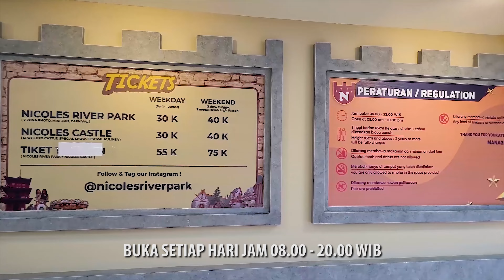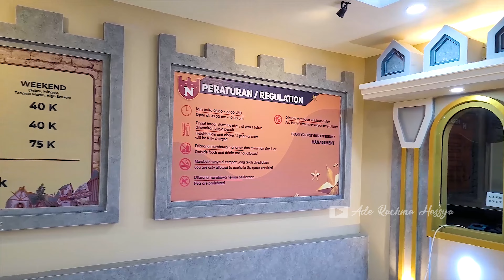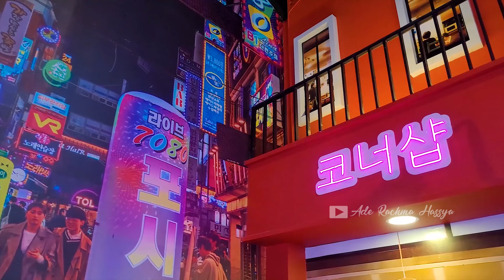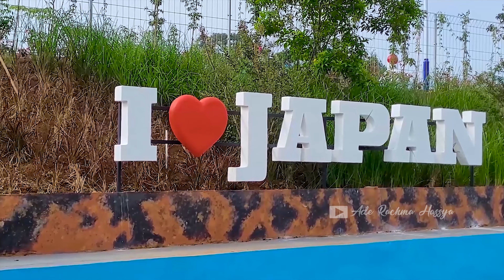Nicole's River Park Puncak ‼️ Yang sedang viral Wisata keluarga terbaru di Puncak Bogor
Jalan-jalan kali ini aku mampir ke Tempat wisata Nicole's River Park dan Nicole's Castle yang baru aja dibuka tapi langsung viral. Letaknya di Jalan Raya Puncak Bogor, sangat mudah dijangkau, tempat parkirnya juga luas. Di Nicole's River Park ada banyak spot foto luar negeri yang keren, jadi nggak usah jauh-jauh ke luar negeri kalo mau punya foto liburan di luar negeri. Istananya megah, bagus buat foto-foto ala kerajaan. Ada juga mini zoo, wahana bermain anak dan resto, lengkap.

Mau isi liburan bersama keluarga atau besties pas banget di sini. Bisa dijangkau sambil menikmati long stay di Puncak Bogor.

Jangan lupa klik like-nya, tulis komentar serta share ke teman2 dan keluarga supaya bisa dinikmati bersama, subscribe juga ya biar terus dapat informasi menarik tentang wisata, tempat menginap dan kuliner yang asik.

NICOLE'S RIVER PARK
Jl. Raya Puncak - Cianjur No. 57
Megamendung, Bogor, Jawa Barat 16770